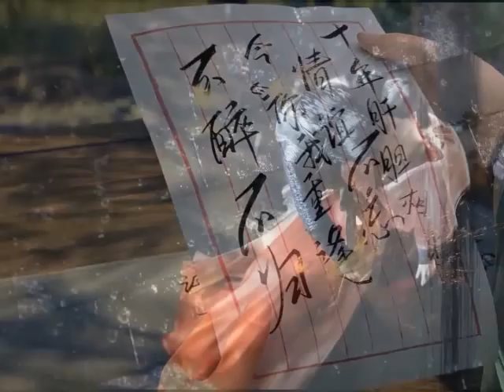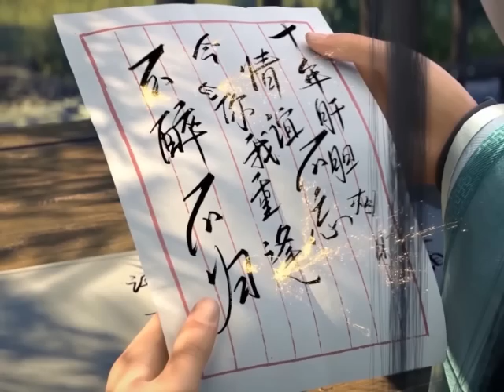มหายุทธทลายสวรรค์ ตอนที่1665-1666